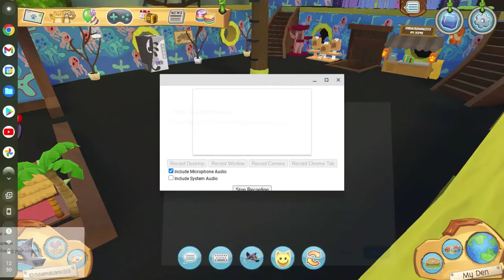I made a GRAVEYARD in AJPW + extras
Just rambling on again.